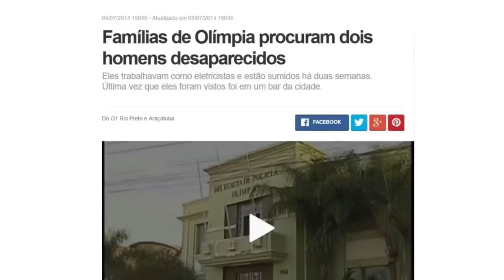O fim de um mistério que durou 7 anos | O caso Rodrigo e Janielson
Este vídeo não tem a intenção de difamar ou prejudicar a reputação de instituições, empresas ou indivíduos. As cenas utilizadas são para fins de notícias, educacionais, jornalísticos, documentais e de entretenimento, seguindo o princípio do uso justo.